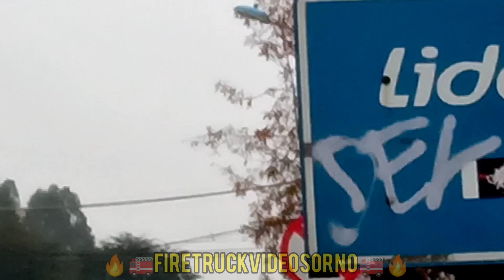5️⃣🚒Bomberos Osorno🚒5️⃣ Móvil: R-5 a Clave: (10-4-1) Calle: Ruta U-55 Km 5 Esquina: Cruce Tacamo